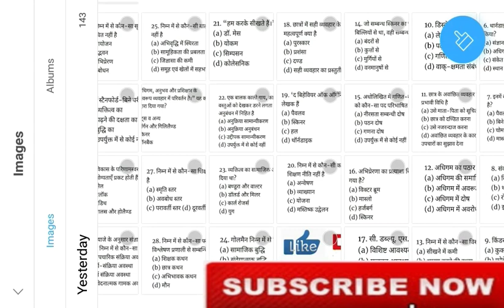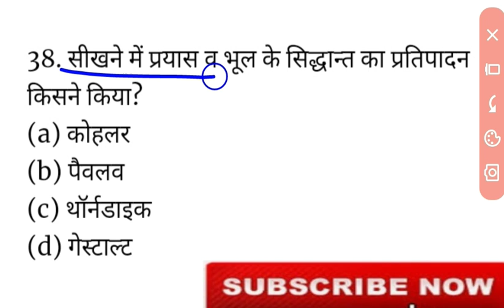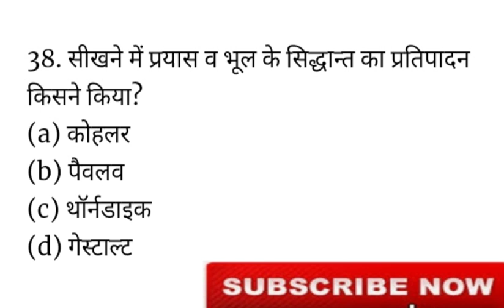Shiksha Manovigyan ke Siddhant || CDP Pedagogy for CTET UPTET MPTET STET || CDP Kathan in hindi CTET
Shiksha manivigyan ke Siddhant
CTET TET UPTET KVS NVS Samvida Bharti
cdp ke siddhant
cdp ke liye best book
cdp ke pramukh theory
cdp theory for ctet in hindi
cdp theory for ctet
cdp theory by Premyadaunique
cdp siddhant in hindi
cdp siddhant  trick